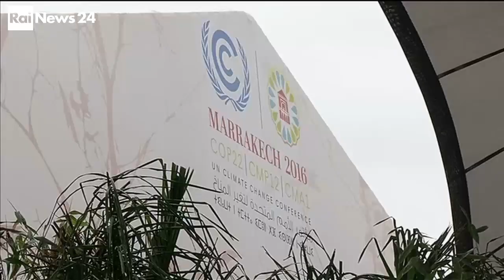Il clima cambia e l'Italia che fa?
il dossier di del Centro Documentazione Conflitti Ambientali sui provvedimenti governativi per il contrasto al cambiamento climatico